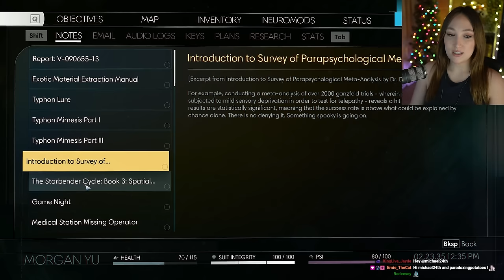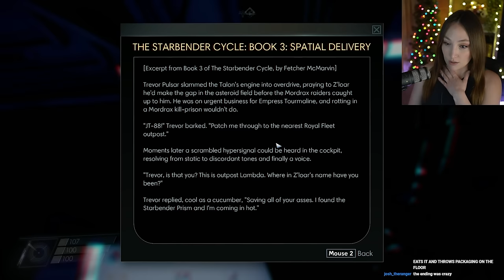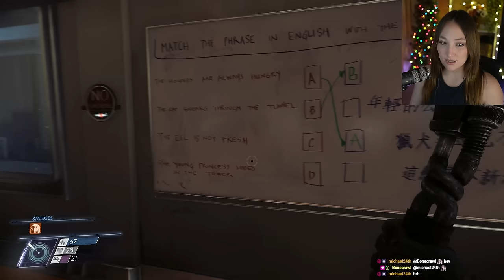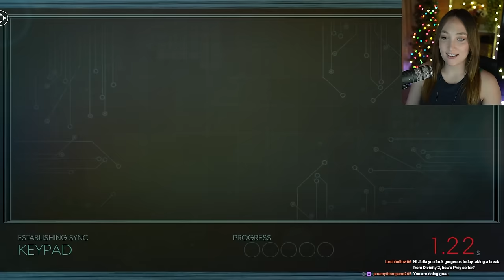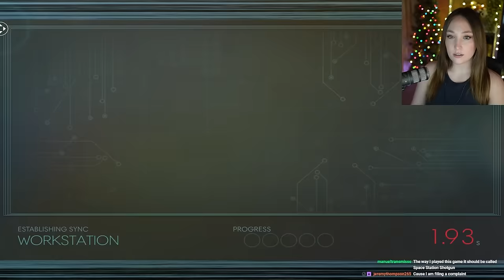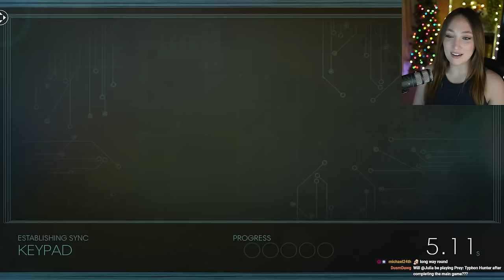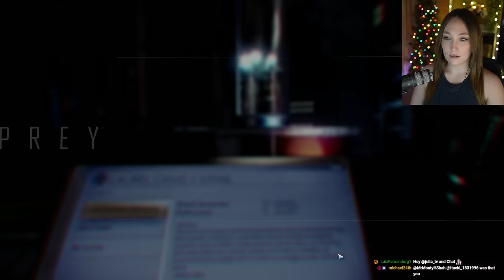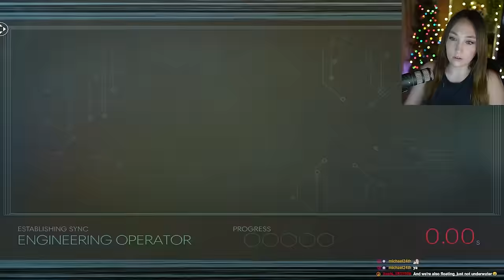Prey First Playthrough | Part 3 | G.U.T.S.